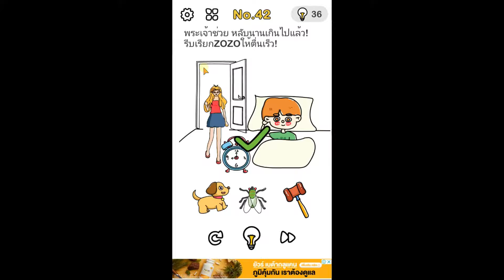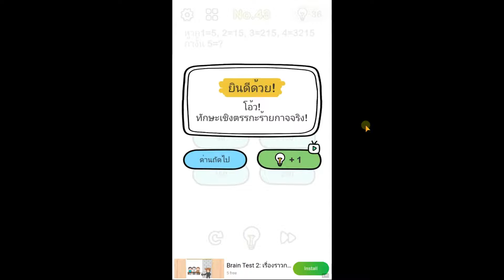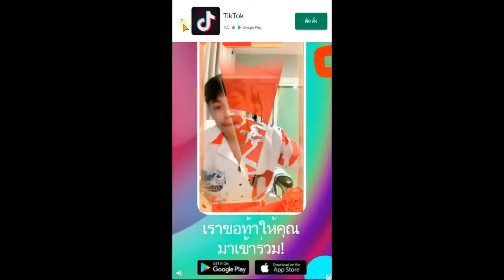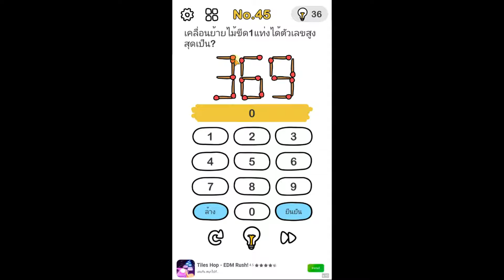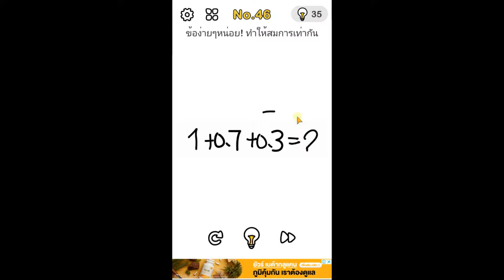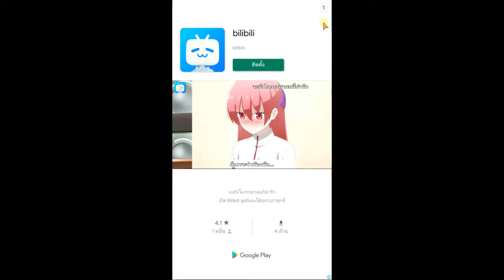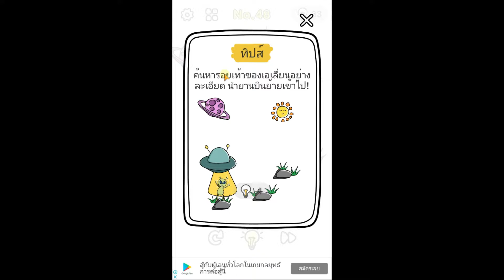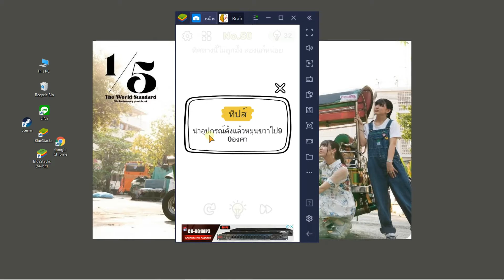เธอจะชอบคนรวย หรือชอบคนเลว : Brain Out